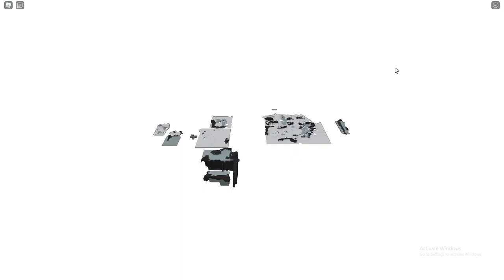CULT OF THE CRYPTIDS 2 IS THE MOST EASIEST GAME EVER [BOTH ENDINGS] [ROBLOX]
In this video we played Cult of the cryptids 2. We didn't beat the first game but we did beat the second one. We're determined to defeat the first game but it might take a while. In this video I played with my cousins and brother. This video contains funny moments and other dumb things we did. This game is kinda of scary but not as scary as mimic was.